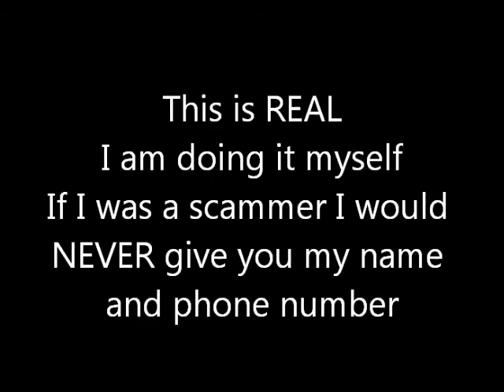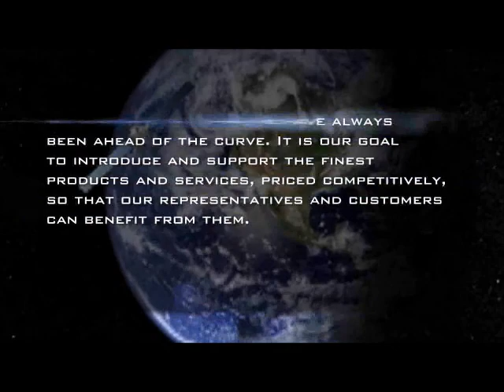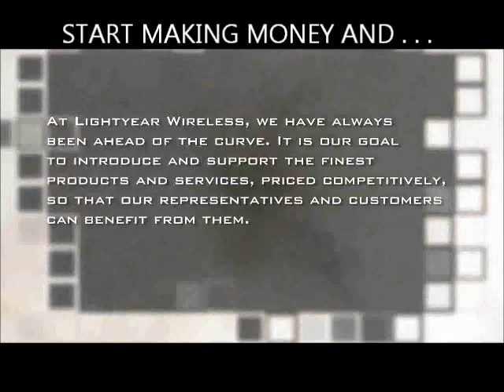Light Year Wireless - Truly Amazing - Andrew Byrd